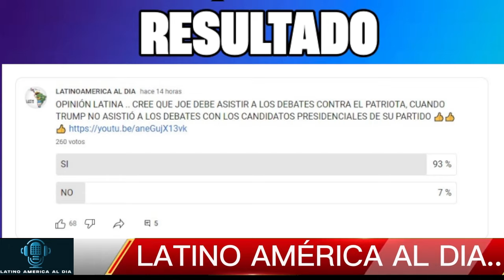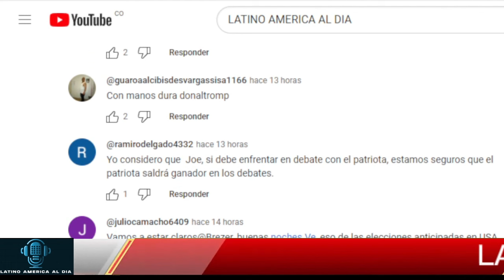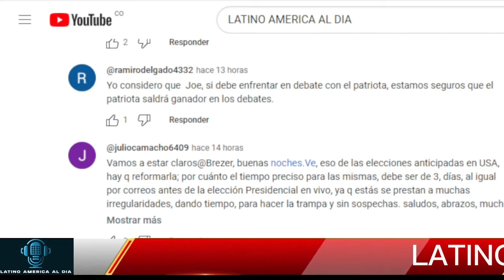🔴CONTUNDENTE DECLARACIÓN-TRUMP NOTICIAS HOY 13 ABRIL 2024 NEWS TODAY DONALD TRUMP EEUU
estados unidos news today 13 ABRIL 2024,
latest venezuela news today 13 ABRIL 2024,
news last minute today 13 ABRIL 2024,
last news 13 ABRIL 2024,
estados unidos news live today 13 ABRIL 2024,
the ee.uu news live 13 MARCH 2024,
latest news from venezuela live 13 ABRIL 2024,
Noticias De EEUU Hoy 13 ABRIL 2024,
latinoamerica al dia,noticias telemundo de hoy,noticias hoy 13 abril 2024,trump,meidas touch